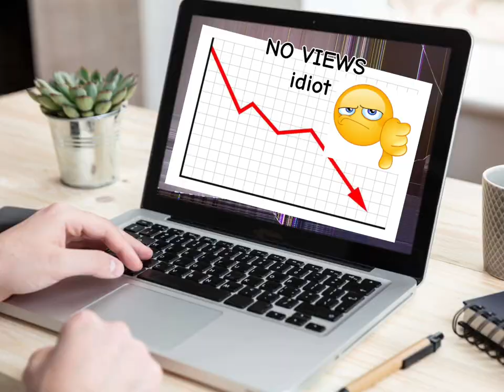SpeedPaint // On the House! ARSENAL - Dealer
“Looks like I had an ace up my sleeve...”

nah cuz this man is a reference to the 11th doctor from Doctor Who??

there was a lot of fanboying in this video, trust me I was driven by my love for this skin to finish the drawing

subscrib. Or not.

im starting to like jazz music oh god